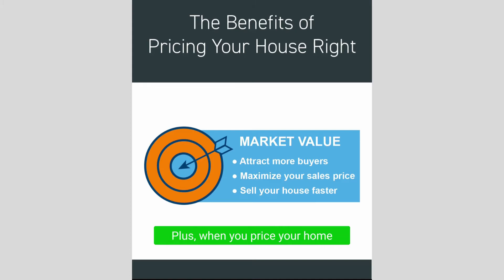Market Minute: Pricing your Property in Today's Market